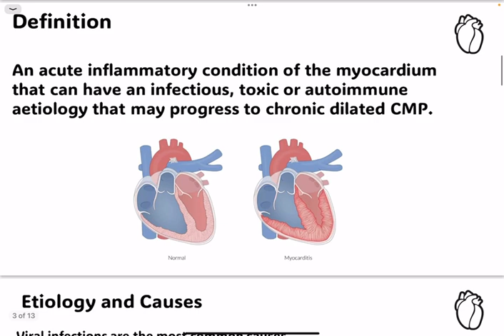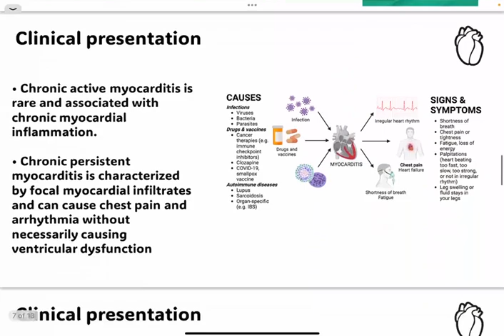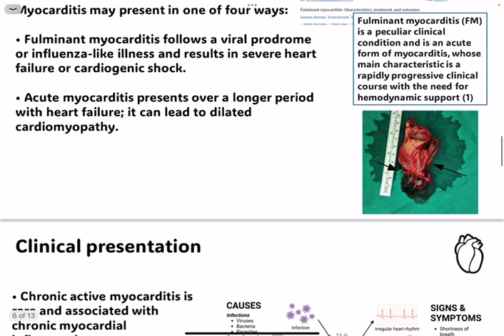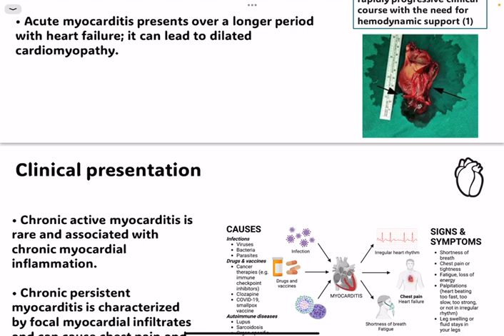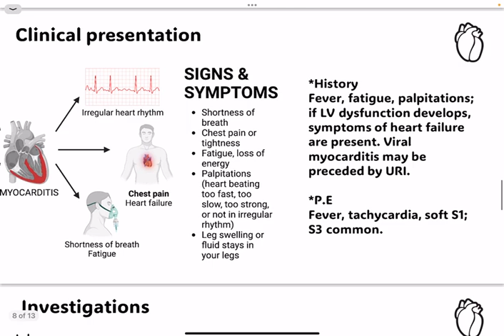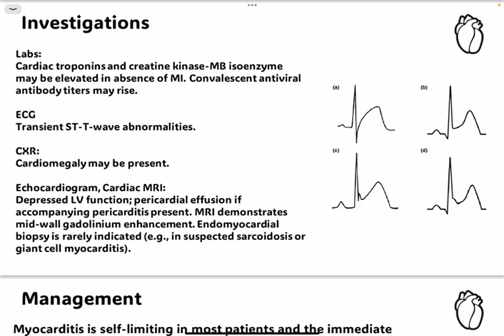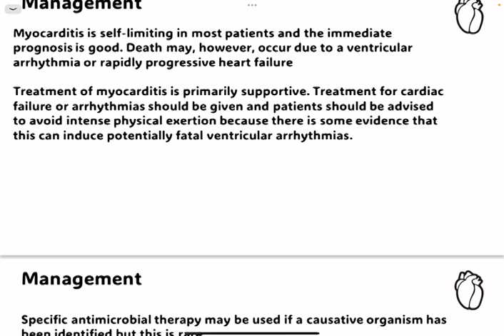Group A - Lec 45 / Myocarditis( Seminar 4 p3 )